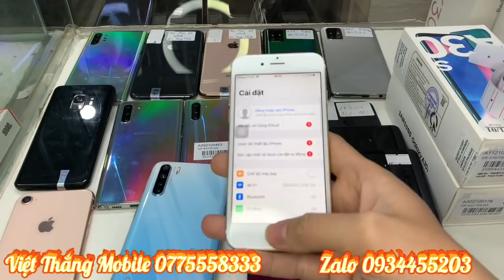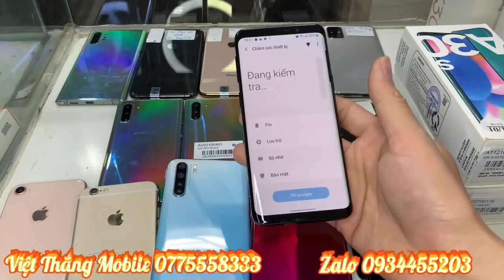Clip 8 Phút Thanh Lý, Ko Nhanh Thì Cũng Chịu-Giá Bất Chấp 28/2/21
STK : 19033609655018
Chủ Khoản: Nguyễn Thị Thảo
*Đăng Ký V120 theo cú pháp :
V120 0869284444 gửi 9123 để đc Bảo Hành sim nhé các bạn
* BẢNG GIÁ MÁY HÔM NAY
-ip 8plus: 7100
-ip 7G : 2700
-ip 8 : 4409
-ip 7 plus : 5000
-ip Xsmax chất : 12.509
-ip 6 : 1500
- Oppo F9 : 1500
- Oppo A91 : 3200
-Redmi K30 : 4200
-Redmi K30i 5G : 5450
- Samsung note 9: 4600
- Samsung A71 : 6000
-Samsung A50S full : 3950
- Samsung A30S full : 3700
- Samsung Note 10 : 8900
- Samsung Note 10 Plus : 11.200
-Samsung Note 8: 3800
-Samsung A70 : 3800
- Samsung A8 Star : 3300
Địa chỉ: Vân Lũng- An Khánh - Hoài Đức - Hà Nội